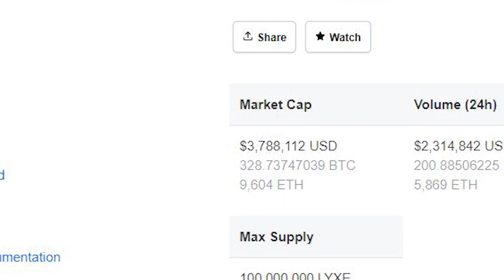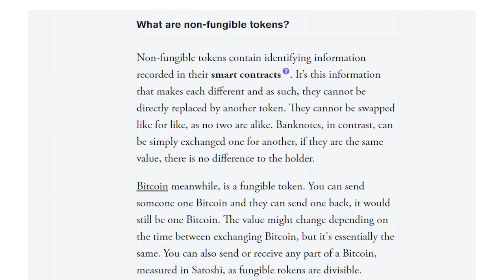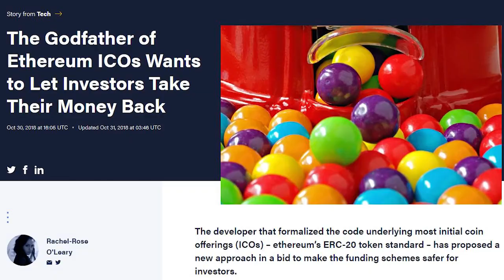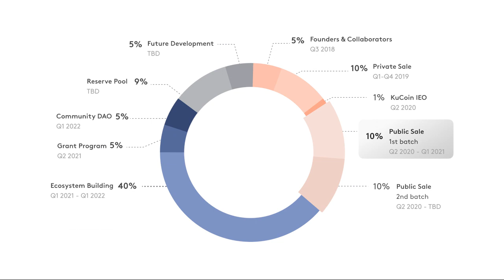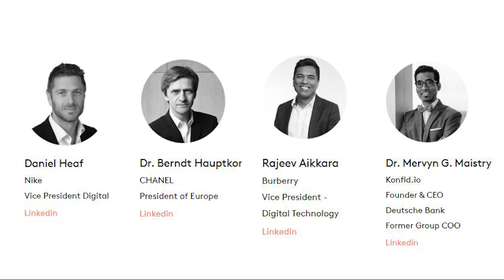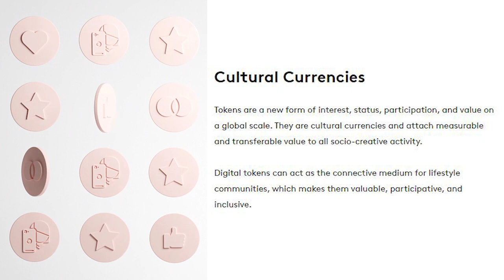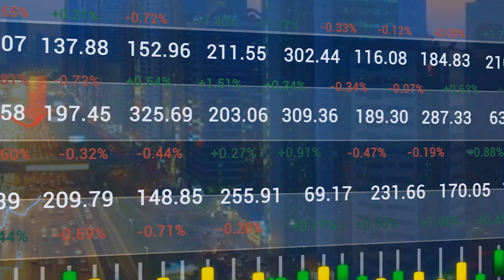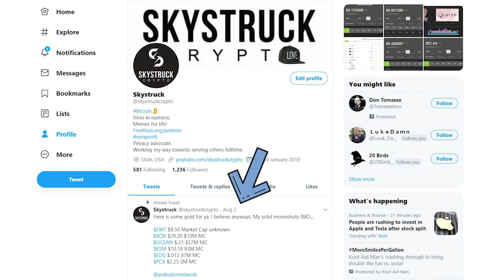LUKSO Full Review! - Best NFT Buy for 2021!? Creator of ERC-20 Token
In this video I go over the project Lukso. A company started by Fabian Vogelsteller and his wife Marjorie Hernandez. I go over what the project is and its goals for the future. I also talk about the rICO that Fabian created.

I have invested in this project so... listen with a filter :)